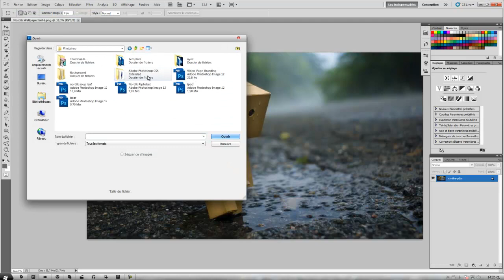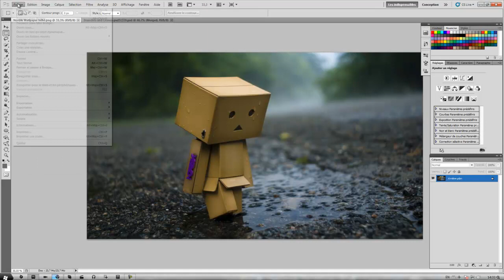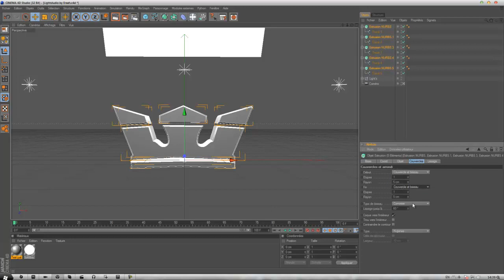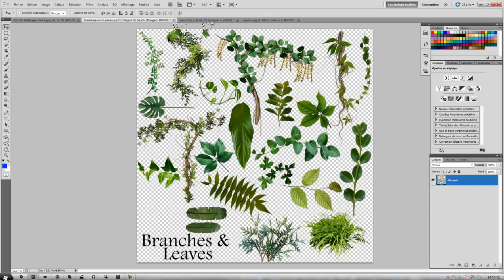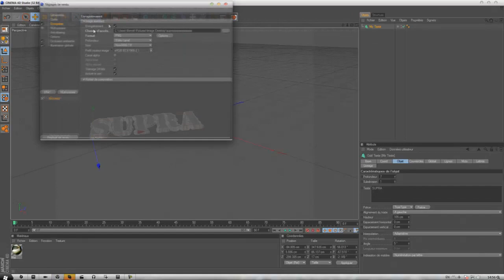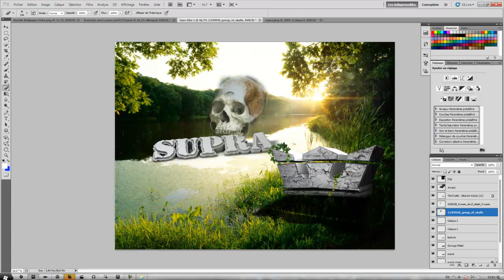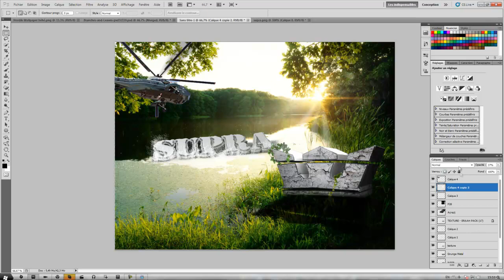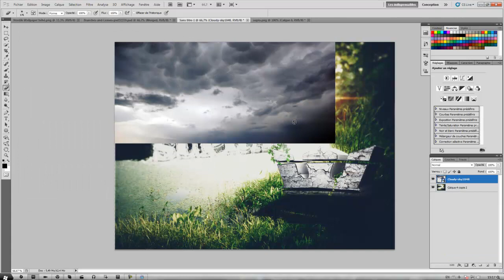Photo Manipulation Tutorial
J'espère que ce tutoriel sur la photo manipulation vous a plu !! :)
Merci de votre patience envers moi, je sais que j'ai tardé à faire ce tuto :S

▼ Liens utiles pour la Photo Manipulation ▼

♫ : E-Dubble - Let Me Oh

Peace.
xNordik